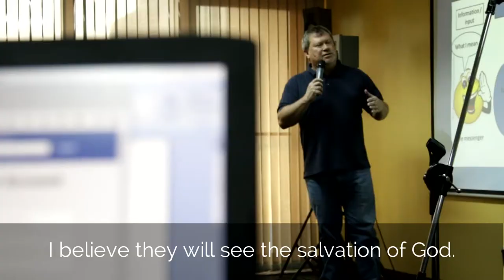Stories | Mary Sam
Mary Sam is from Cambodia.  She attended AP Media's Advanced Video Production class.